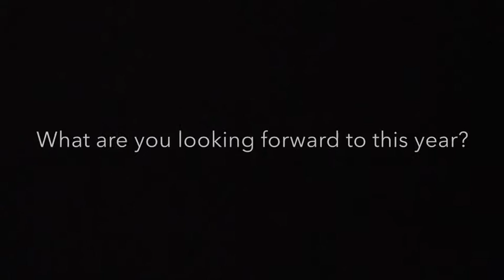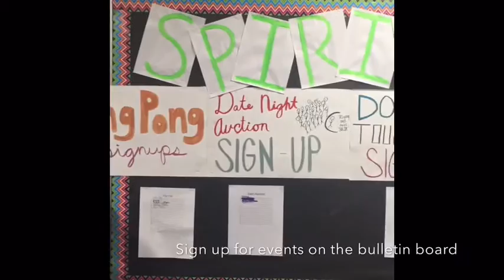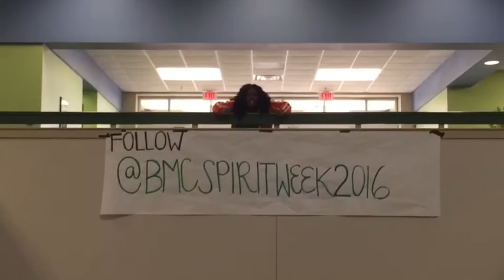Brashier Spirit Week 2016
everybody get pumped because spirit week will be here soon!